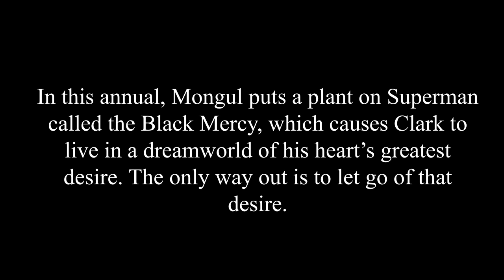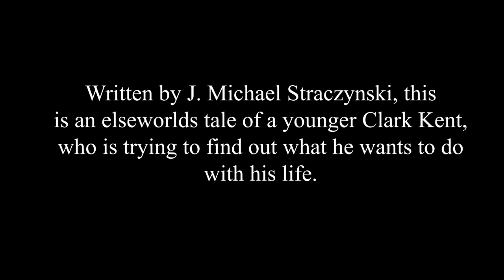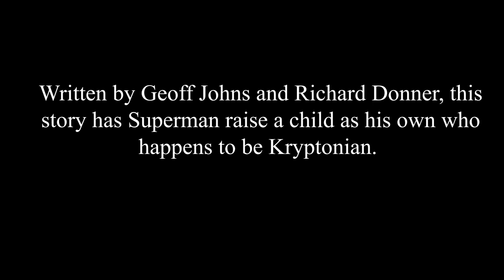My Top 10 Favorite Superman Media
My opinion. Not Yours.